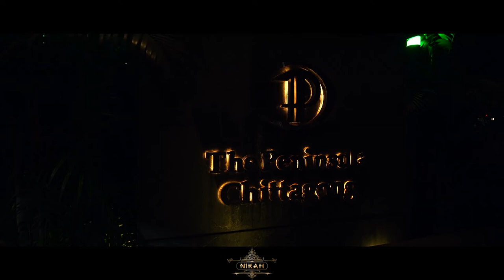nikah||Reception Ceremony of Iftekhar and Jannat Trailer#Nikah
nikah||Reception Ceremony of Iftekhar and Jannat Trailer#Nikah||trailer